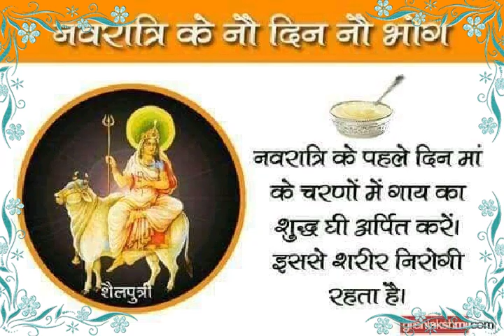जय माॅ शैलपुत्री ||जय माता दी ||जय माॅ वैष्णो देवी 🙏🙏💐💐🌺🌺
जय माता दी जय माॅ वैष्णो देवी जय शेरावली माॅ